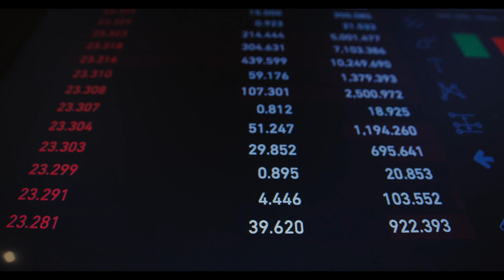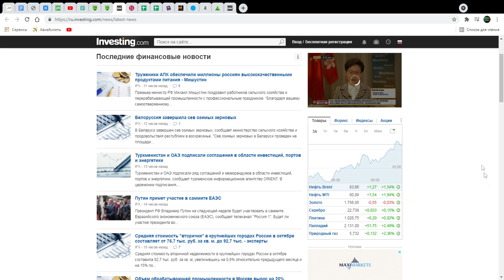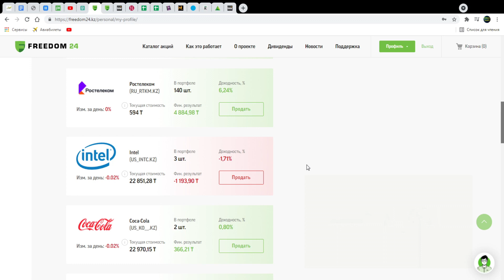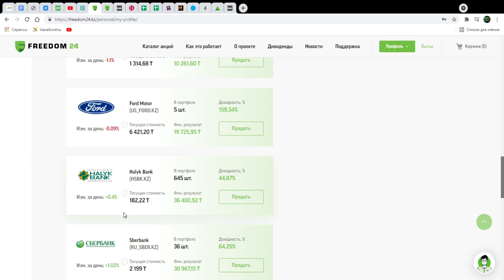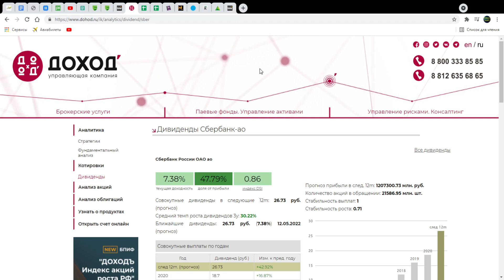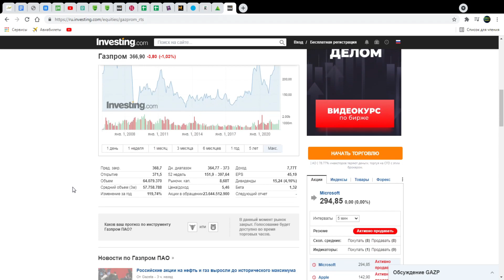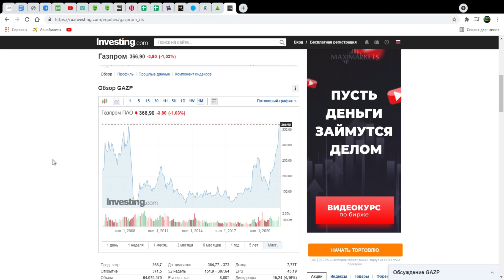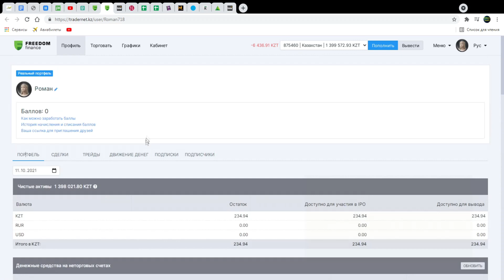Мой инвестиционный портфель от 11.10.21. Покупаю акции. Инвестиции в Казахстане. Личный опыт.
Сегодня на примере портфеля посмотрим почему важна диверсификация.